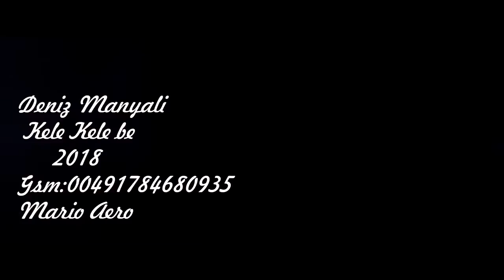█▬█ █ ▀█▀ Deniz Manyali Kele Kele be 2018